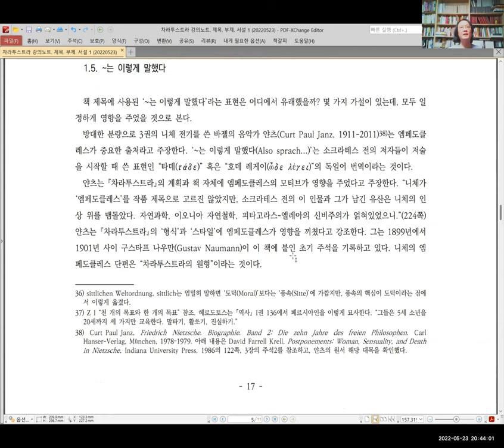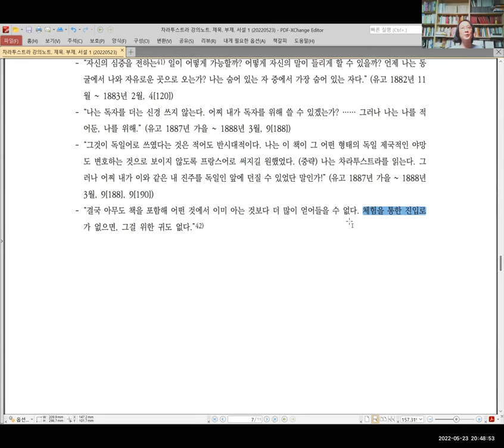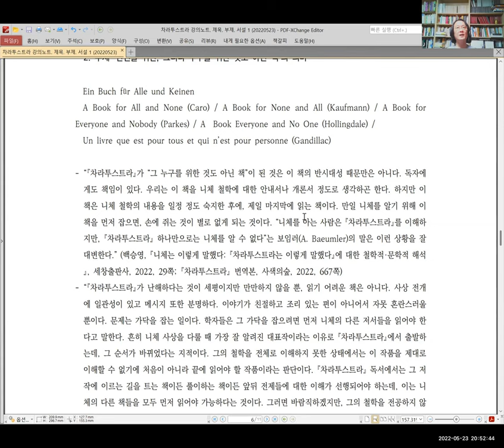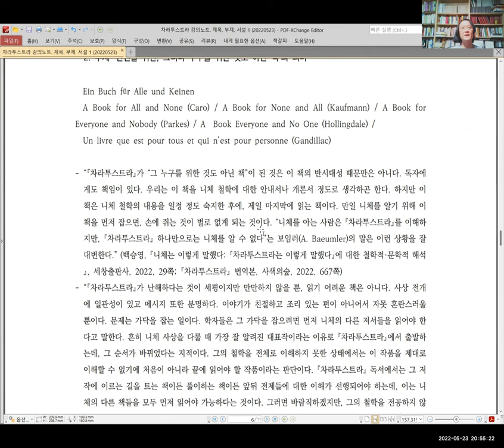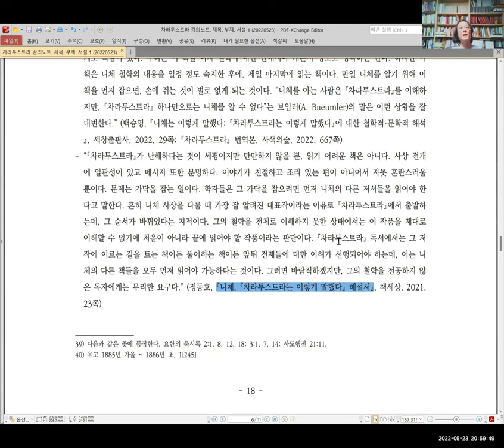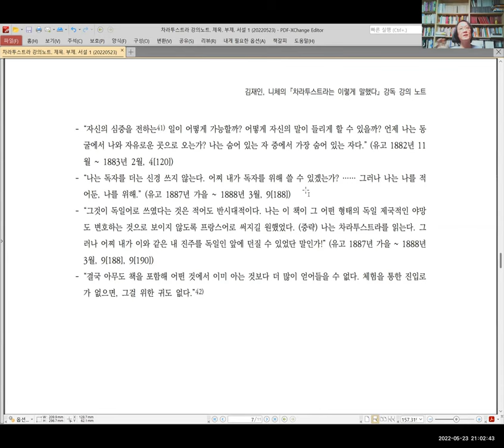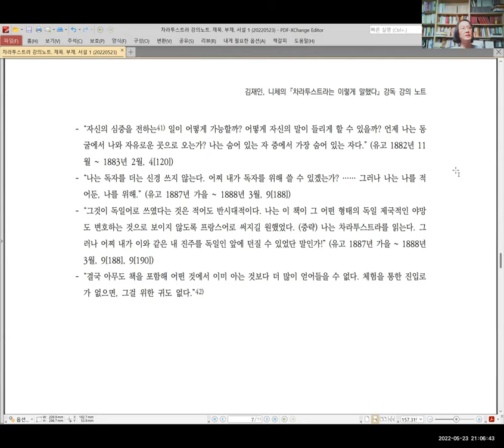[니체] 차라투스트라 강독 강의 009 :: 20220523 제목, 부제 (3 of 3)